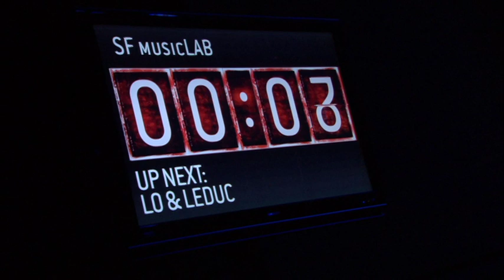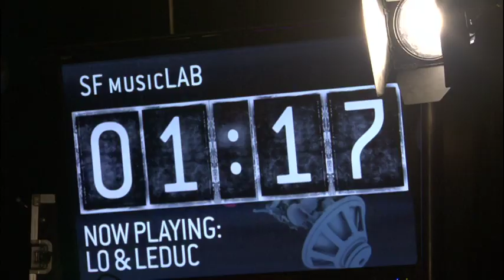Lo und Leduc live in der Kaserne | 8x15 | SRF Virus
Lo und Leduc live in der Kaserne in Basel am 8x15.

SRF Virus bringt mit «8x15.» angesagte Schweizer Musik in die Clubs und auf die Bühne: Acht vielversprechende Bands und Acts treten während je 15 Minuten vor Publikum auf. Die Auftritte werden live im Radio ausgestrahlt und fürs TV/online aufgezeichnet.